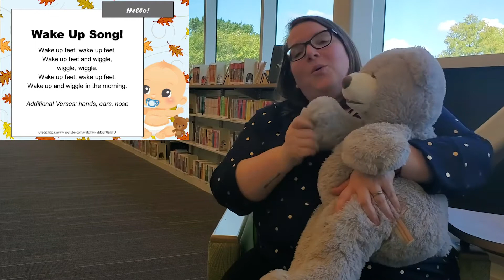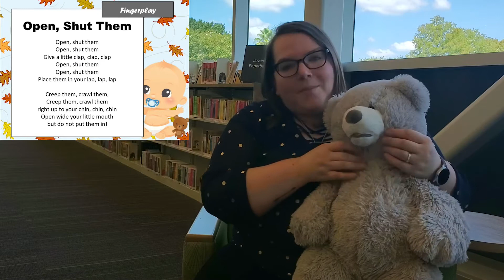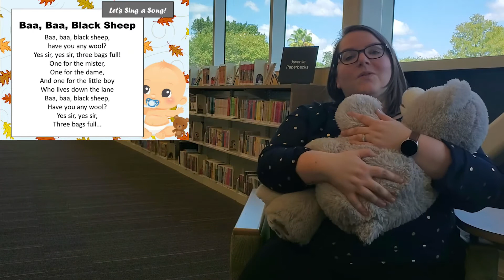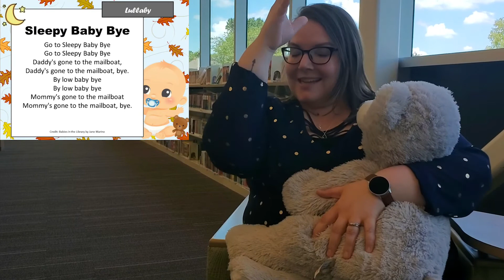Little Bits: October 6, 2021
Fort Bend County Libraries offers a variety of free programs every week for children of all ages. When the libraries are closed, the programs are presented virtually as pre-recorded videos that families can enjoy from the comfort and safety of home.

• Little Bits provides caregiver/infant multisensory circle-time activities -- including simple sign language, folksongs and lullabies, and fingerplays -- that are specially designed to stimulate babies’ social, emotional, and physical development through rhythm and music. Little Bits is intended for infants from age 1 month to 12 months.

• Family Story Time (all ages) Families of toddlers and preschoolers may pick up to-go activity packets from the library for the month. These packets contain fun craft activities that can be done at home.